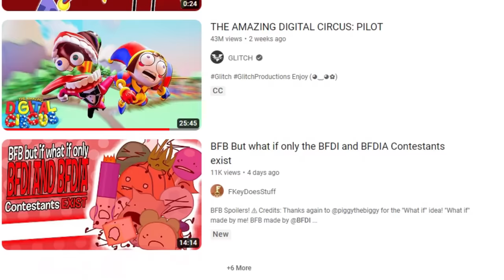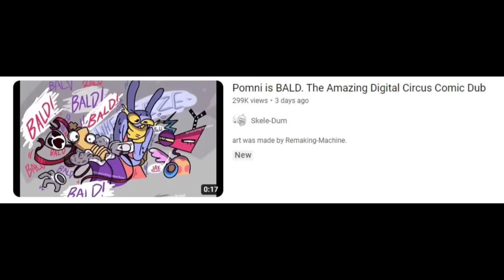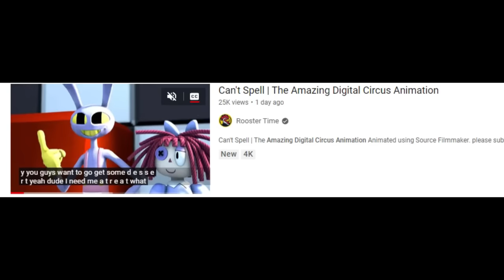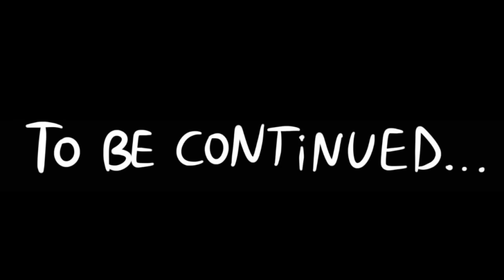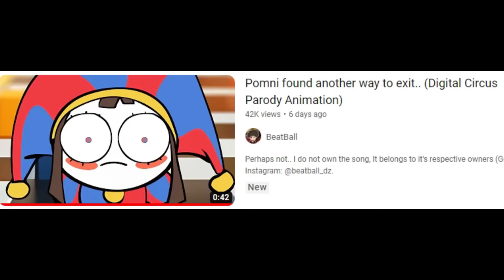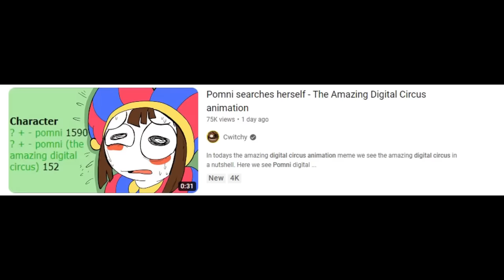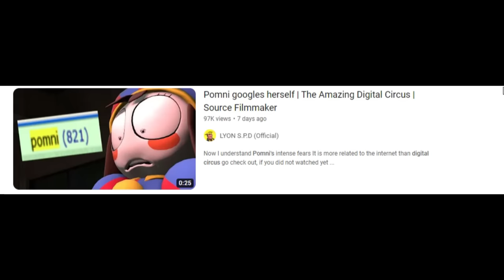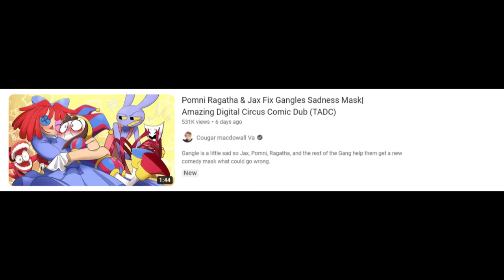THE AMAZING DIGITAL CIRCUS but SUS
The Amazing Digital Circus but SUS!? We react to more Memes and Animations to do with the Glitch Productions and SMG4 indie animated series "The Amazing Digital Circus". These hilarious and funny animations, memes, animatics and comic dubs get weird, crazy... and SUS as per usual! The ships with Jax, Pomni, and all the other things the fandom has come up with get strange... especially the concerning amount of Pomni Fanart there already is...